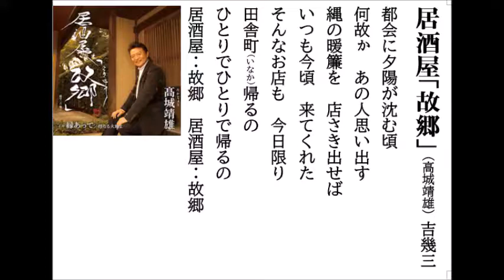詩吟・歌謡吟「居酒屋｢故郷｣（高城靖男雄）｣吉幾三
高城靖男雄の最新歌です。月刊カラオケファン、歌の手帖、7月号より。